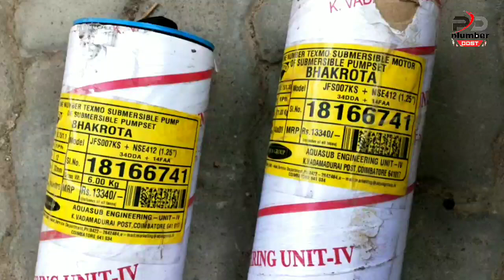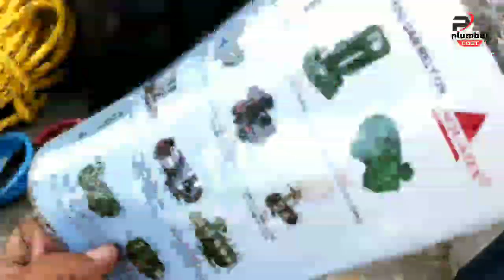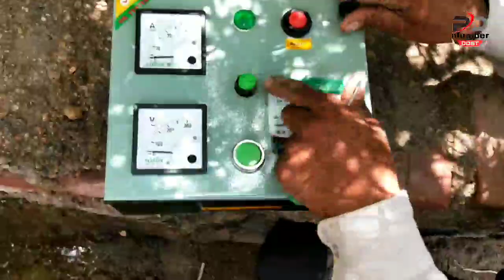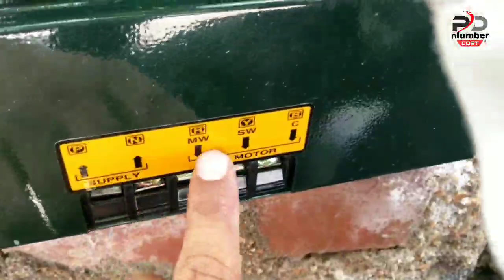Texmo submersible pump installation 1 HP SINGLE PHASE 12 STAGE 100 FOOT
nemaskar dost plumber dost me apka swagat hai aj hum Texmo 1HP single phase 12 Stage ki submersible pump installation krnge ummeed hai aapko video pasand aaya hoga